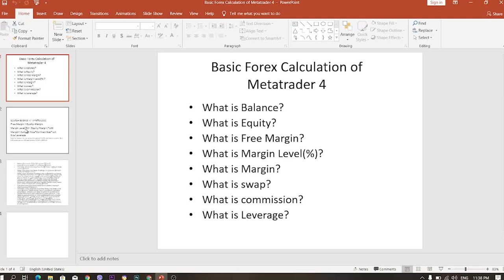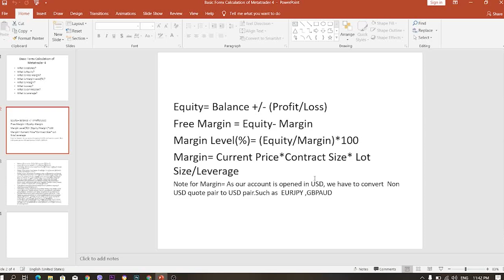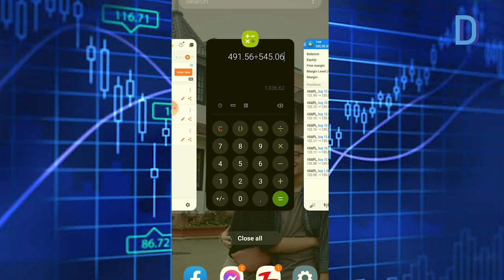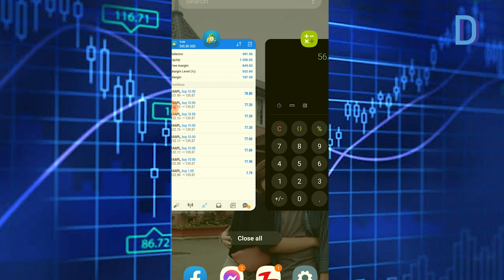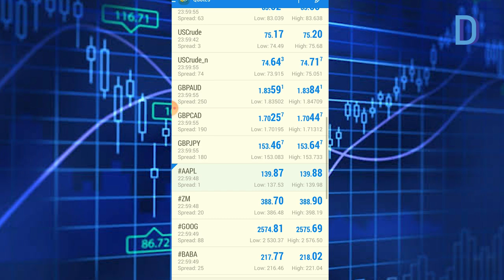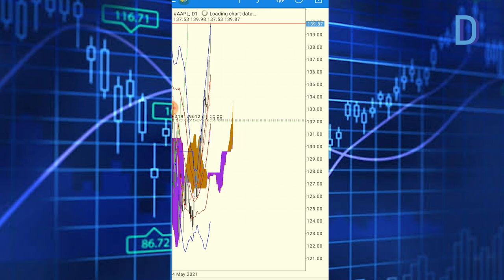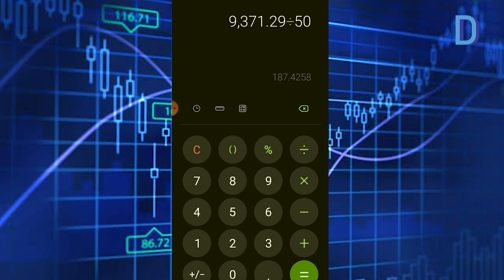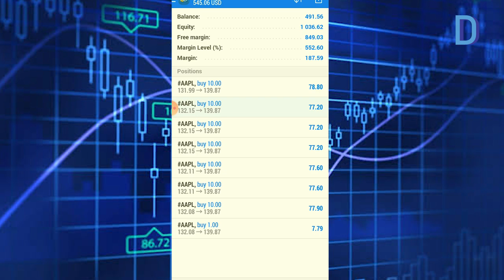Forex Trading အတွက် အခြေခံ တွက်ချက်မှုများ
Forex Trading စတင်ပြုလုပ်တဲ့အခါ စျေးကွက်သုံးသပ်မှု က အရေးပါတဲ့ အစိတ်အပိုင်းတစ်ခု ဖြစ်ပါတယ်။ ဒီလို စျေးကွက်သုံးသပ်ရာမှာ အခြေခံ တွက်ချက်မှုတွေကို သိရှိပြီး ကျွမ်းကျွမ်းကျင်ကျင် အသုံးပြုနိုင်ဖို့ လိုပါတယ်။

 ဒီ အစိတ်အပိုင်းကို နားလည်း ကျွမ်းကျင်နိုင်ဖို့အတွက် အသုံးပြုလို့ရမယ့် Trading Formula တွေအကြောင်းကို ဒီနေ့ Video မှာ တင်ဆက်လိုက်ပါတယ်။